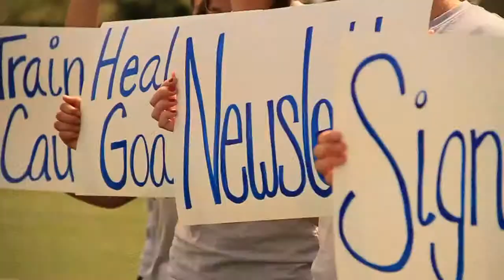Behind the scenes at the Be BETTER photo shoot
This is the behind the scenes of the Be BETTER photo shoot. Thank you Chapman Lacrosse team for having so much fun shooting this.
Special thanks to Tory Wilkinson, photographer in this video and Delaine De Beer, videographer.